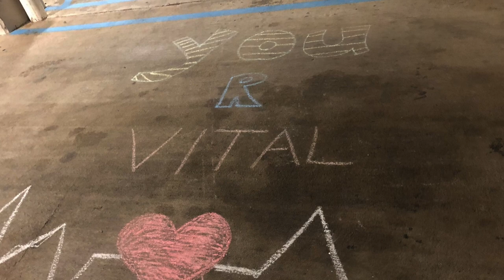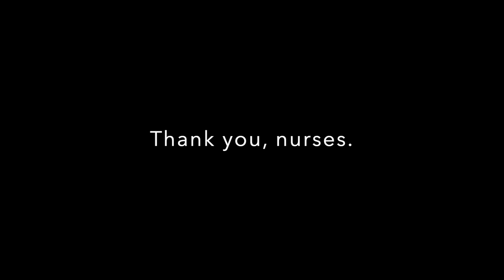Sermon: Christ the Good Nurse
Jesus called himself the Good Shepherd, and with good reason. Shepherds fought for their flocks and were tough as nails. But what if he were walking around here today? Maybe--just maybe--he'd call himself the Good Nurse.

"They Mystery & the Glory" and
"A Mighty Fortress Is Our God"
Solo Piano courtesy of David Nevue

Frank Logue & Anyston Lyon

BigStock Photo & Southwell